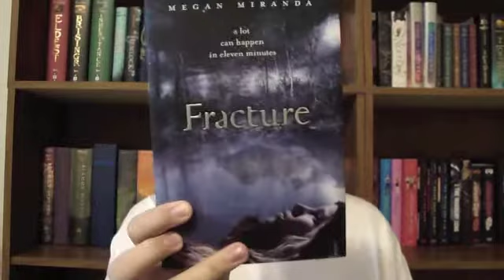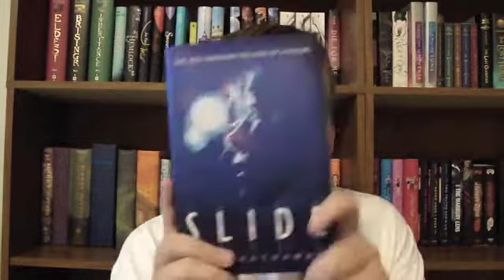Sunday's Mysterious Recommendations!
I have a few books that I would recommend for YA mystery books! Happy reading!